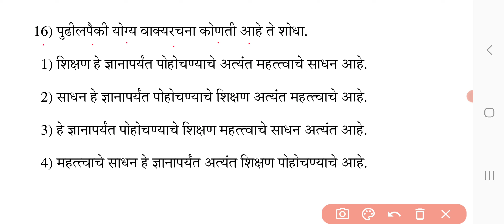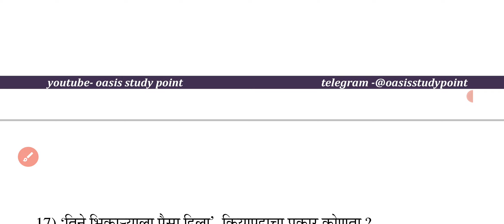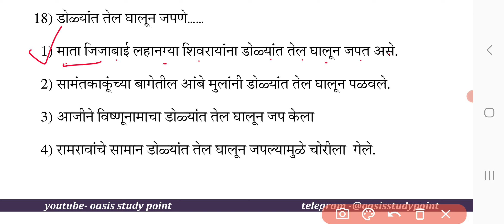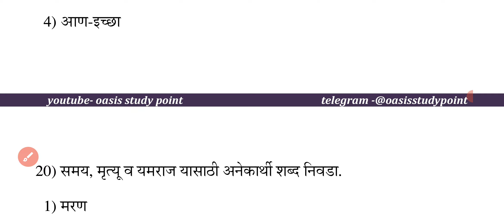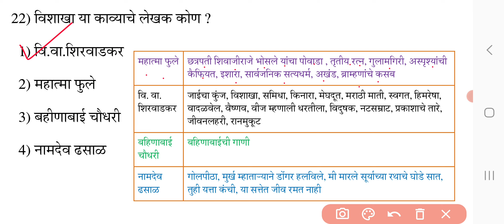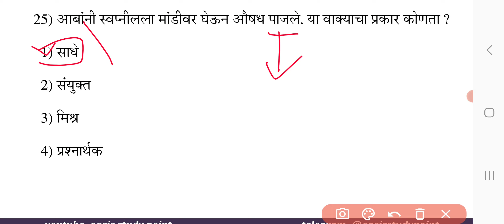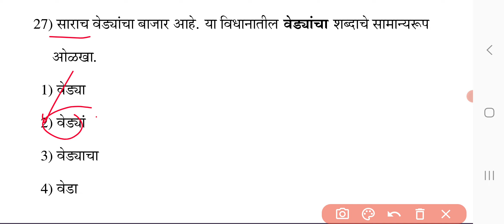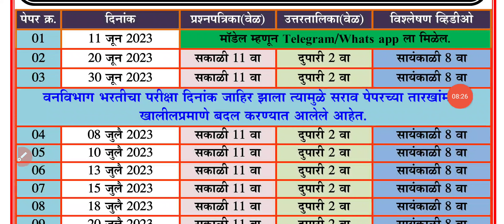vanrakshak sarav paper 2023 | vanvibhag stenographer sarav paper | vanrakshak marathi sarav paper 4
या व्हिडिओमध्ये वन विभागातील वनरक्षक स्टेनोग्राफर व सर्वेक्षक पदांच्या सराव पेपर बद्दल सविस्तर चर्चा करण्यात आली आहे.

वनरक्षक/स्टेनोग्राफर/सर्वेक्षक व
 पदासाठी सराव पेपर क्र. १